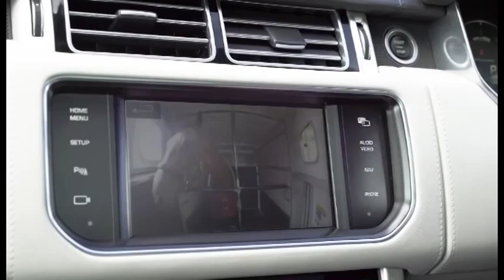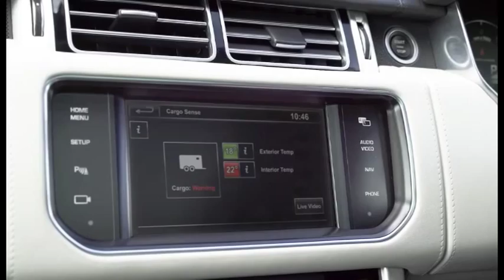Land Rover Transparent Trailer 2015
Компания Land Rover представила новую технологию “Прозрачный трейлер” (Transparent Trailer), призванную исключить так называемые слепые зоны при езде с прицепом или трейлером. Для демонстрации возможностей технологии британцы использовали внедорожник Range Rover. Благодаря этой технологии водитель сможет следить за дорогой позади трейлера в режиме реального времени.